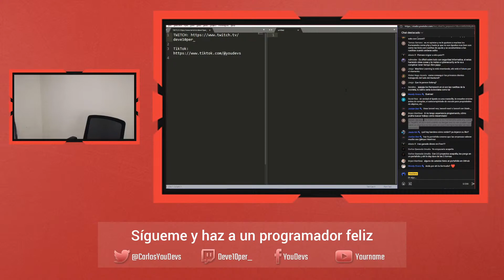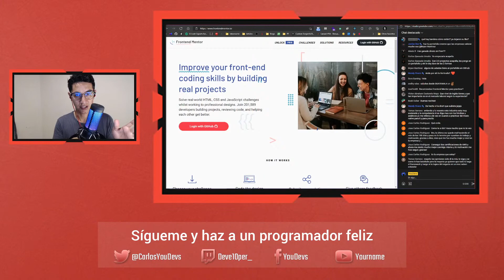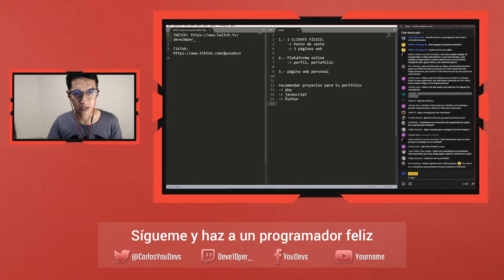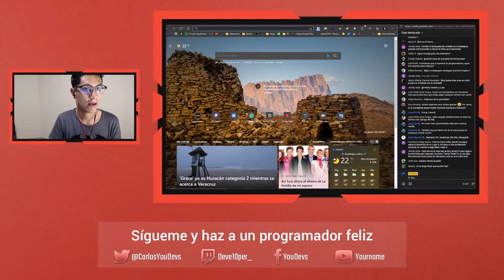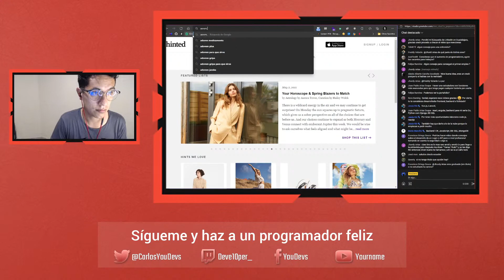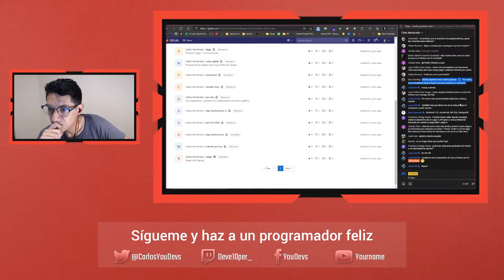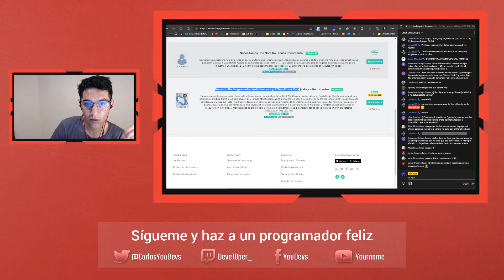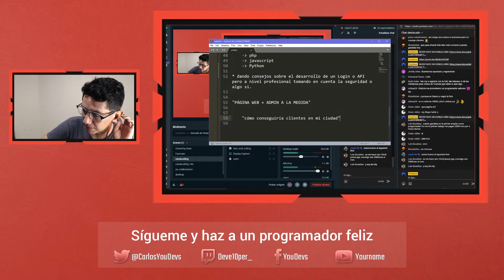Programador sabroso te da consejos - Café con Devs